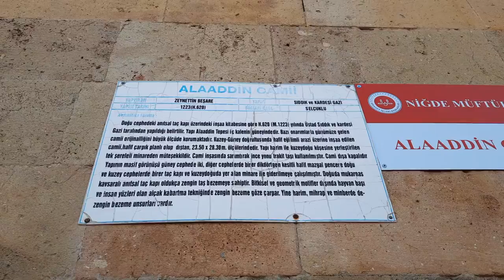Niğde Alâeddin Camii @HurdaAvcilari Vlog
Alâeddin Camii 1223 yılında Niğde'de yaptırılmış Selçuklu yapısıdır. Niğde'nin simgelerinden biri olan yapı, şehrin iç kalesinin içinde, güneyde yer alır. Sultan Alaedin Keykubad adına Ahur Abdullah oğlu Zeyneddin Beşare Bey’tarafından yaptırılmıştır.